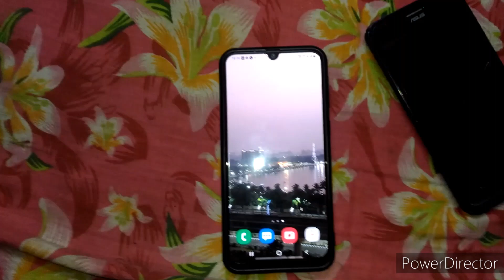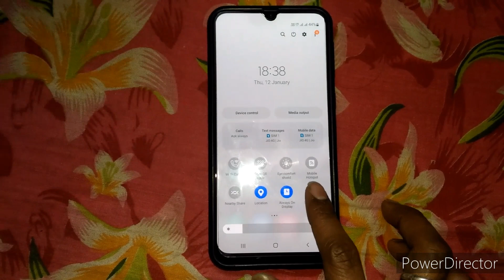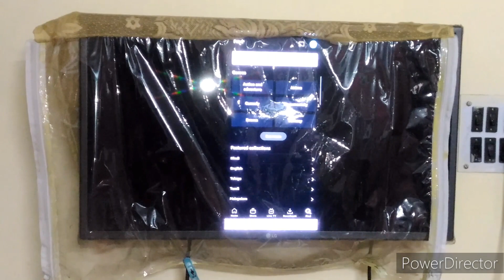How to connect Samsung mobile with smart tv | Samsung m31 connect with LG smart tv | Smart view on